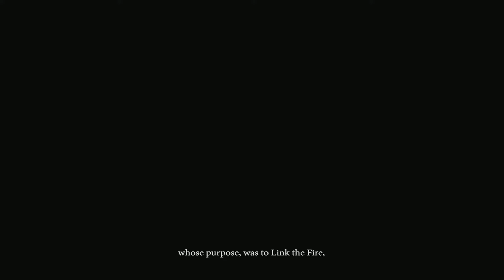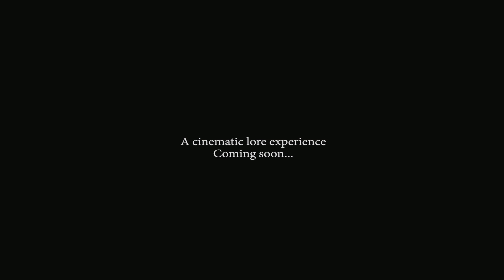JOURNERY OF THE UNKINDLED | Cinematic Trailer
I voiced over the original Dark Souls 3 trailer and added in a few scenes of my own. Color corrected for a more cinematic look, and narrated with the voice of a young yet tired man for my upcoming Dark Souls 3 lore experience.

I do not claim to be a lore expert, and all the findings in this game may not be factual to the true Dark Souls lore, and my commentary/accent/spelling are not perfect  either but I will try my best. This is my first time trying something like this, and it's just for fun,

Play Dark Souls 3 Today!

I claim no rights to the used material. all music and cinematic events were created by the Dark Souls 3 team. Please support this amazing game!

Songs used from Dark Souls 3 OST:
Abyss Watchers
Firelink Shrine

Keep the comments funny and/or helpful. Lets make this a great gaming haven for everyone to enjoy!